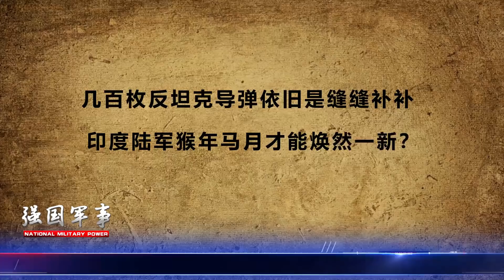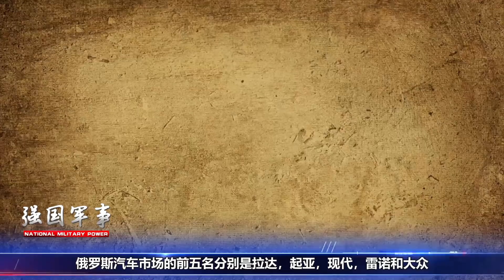不斷增兵！中國最王牌的土豪旅現身高原，04A火力幾乎碾壓了印陸軍【强国军事】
1、00:00-03:34 坦克鬥不過，就買反坦克導彈，印度採購以色列反坦克導彈應對強敵
2、03:35-06:41 長城哈弗H9現身高加索，俄媒稱俄國防部已選定其為高級軍官用車
3、06:42-09:38 美空襲敘利亞引發國內不滿？近半數美國人認為關鍵是“遏制中國”
不斷增兵！中國最王牌的土豪旅現身高原，04A火力幾乎碾壓了印陸軍
强国军事 军事 04A 我們的影片會遵循公平、尊重的原則，確保不會包含任何仇恨言論的元素。